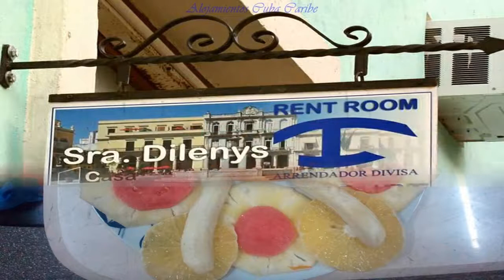Casa Habana Frankfurt, La Habana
La puedes alquilar en la siguiente URL El B&B Habana Frankfurt se encuentra a solo 200 metros de la plaza Vieja y ofrece alojamiento en La Habana con acceso a un jardín, salón compartido y recepción 24 horas. El establecimiento fue construido en 2006 y ofrece alojamiento con aire acondicionado y patio.

El bed and breakfast dispone de 3 dormitorios, TV de pantalla plana con canales por cable, cocina equipada con nevera y fogones, lavadora y 3 baños con ducha. Se proporcionan toallas y ropa de cama por un suplemento.

El B&B Habana Frankfurt dispone de terraza. El establecimiento ofrece servicio de alquiler de coches y bicicletas. En las inmediaciones se puede practicar ciclismo.

El B&B Habana Frankfurt se encuentra a 2,2 km del castillo de San Salvador de la Punta y a 950 metros de La Bodeguita del Medio. El aeropuerto internacional José Martí, el más cercano, está a 21 km del bed and breakfast. El establecimiento ofrece un servicio de enlace con el aeropuerto por un suplemento.